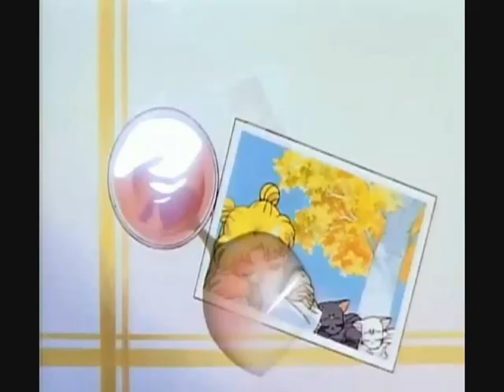Todos los endings de Sailor Moon Latino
Este video solo lo hice pensando en niñas no es que me guste Sailor Moon